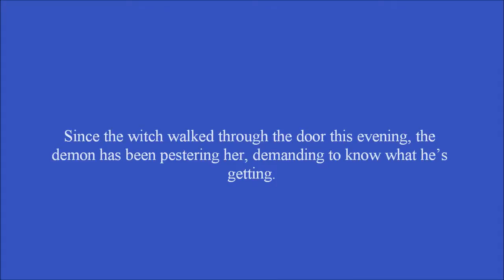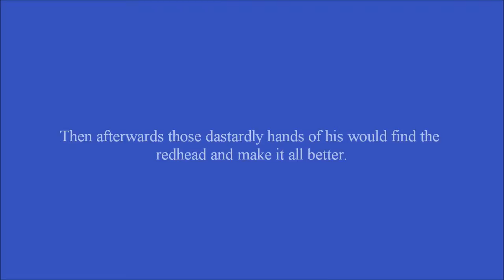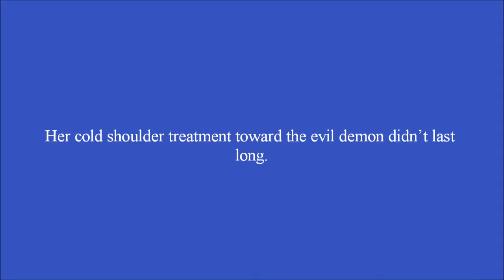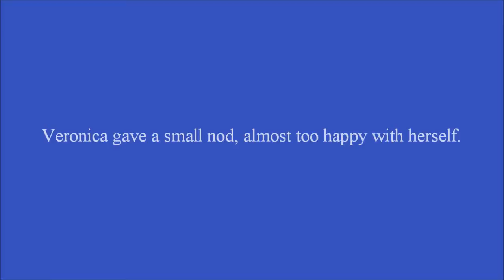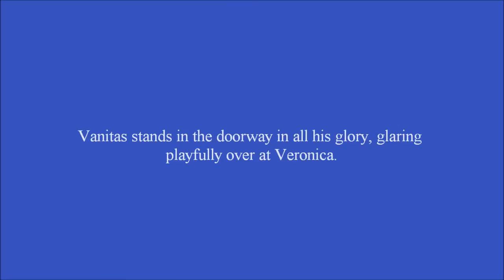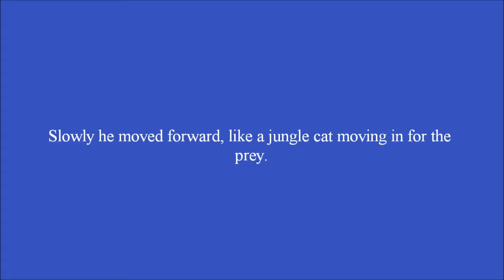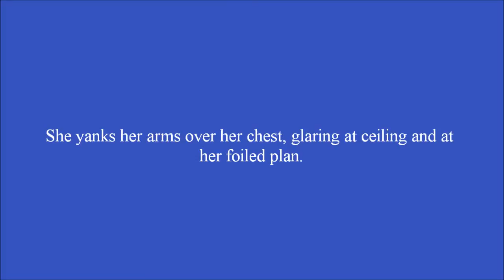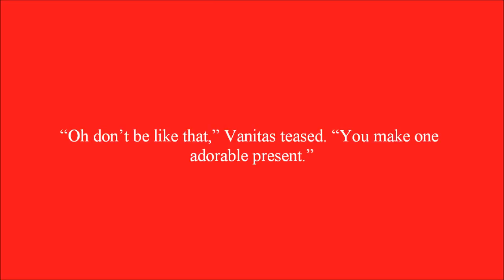Vanitas x Veronica | Trickery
She had been fooled far too many times to just lay down and take it… even though that wasn’t so bad. Still, she had to assert herself… or that’s what Ellen said to do, strike back! Maybe that wasn’t a good idea.